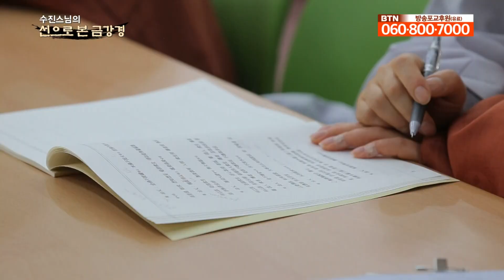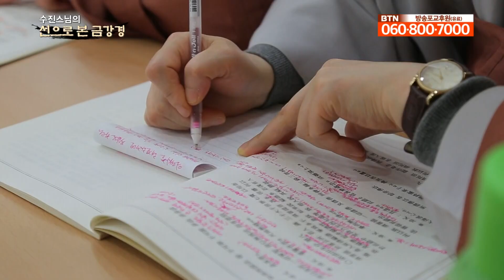"물로써 물을 씻지 못한다" [수진스님의 선으로본 금강경-4회]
# 수진스님 # 선으로 본 금강경

물로써 물을 씻지 못하듯
어떤 한 곳이라도 한 곳으로 취해지면 안된다

수진스님
동명대 석좌교수, 전 해인사 강주

1971년 부산 마하사에서 문성스님을 은사로 출가
범어사 강원, 해인사 강원 졸업
금산사 화엄학림 졸업
1993년 해인사 승가대학 학장 역임
1999년 전국승가대학 교직자협의회 회장
조계종 중앙종회의원
조계종 교육위원
역경위원, 교재편찬위원
2013년 범어사 율학승가대학원 원장
동명대학교 세계선센터 선원장
현재, 조계종 제11기 고시위원장
現 동명대학교 국제문화학부 불교문화학과 석좌교수